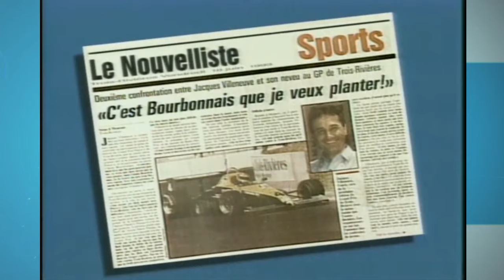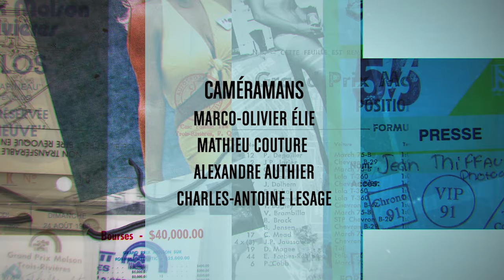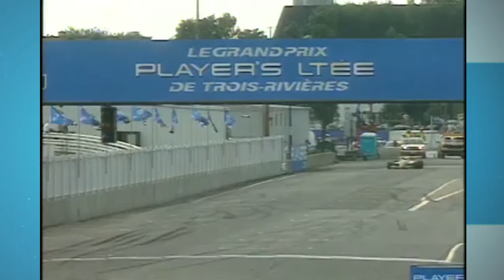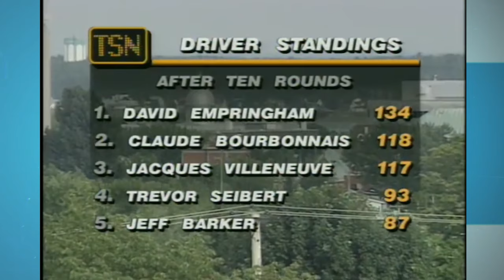REPLAY - 1993 Player's Toyota Atlantic race at Trois-Rivières the debut of young Jacques Villeneuve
0:00 - Introduction TLM
0:19: - Future champions - Jacques Villeneuve captures the second generation of his family to race on the streets of Trois-Rivières
0:58 - Drivers presentation 1993 Jacques Villeneuve Sr and Jr vs Claude Bourbonnais
1:58 - Player's LTD Toyota Atlantic Series Round 10 and the history of the GP3R
3:05 - Pit stop competition
3:31 - The event packed with races from FF to Trans-Am and Formula Atlantic
4:03 - Interview with Ron Fellows
4:25 - Race ceremonies the heart of the fan event
6:04 - A tradition of excellence: Jacques Villeneuve Sr.
6:48 - Race start preparations
7:40 - Lap of the Trois-Rivières circuit with Claude Bourbonnais
9:02 - Race start grid with Patrick Lemarié
10:59 - Warm up for the race
12:14 - Problems in the warm-up for Steve Cameron in the second car
13:11 - Grid formation
14:41 - The famous Villeneuve - Bourbonnais - Empringham start in 1993 players
15:20 - Crash at the Duplessis Arch for Bert Hart
15:50 - Second place for Patrick Lemarié
16:23 - Replay of the start
16:47 - Back in the lead
17:20 - Pace car - yellow flag
21:30 - Empringham rejoins the race
22:30 - Bourbonnais and Villeneuve at the back - Replay of the start
23:58 - Jacques Villeneuve Senior restarted from 3rd to 1st place
27:08 - Jacques Villeneuve jr moving up the field
28:16 - Nice nose car camera shot with Jacques Villeneuve
28:45 - Bourbonnais frustrated by Mimmo Schiattarella
29:37 - Empringham pushing hard
29:58 - Tangle in Turn 1 with Patrick Lemarié and Peter Faucetta
30:40 - Jacques Villeneuve Senior in the lead
31:02 - Villeneuve - Bourbonnais - Empringham in the fight
32:04 - Bourbonnais and Bobby Carville racing hard
33:28 - All these riders want to win in Trois-Rivières
34:06 - Replay of the Bourbonnais and Carville incident - 2 wheels on the kerb
34:21 - Villeneuve senior 12 seconds in front
35:21 - Interview with Barry Green from P1 Racing
36:39 - 35 laps to go - Car Cam Bourbonnais and Villeneuve fighting
32:04 - Bourbonnais and Bobby Carville racing hard
33:28 - All these riders want to win at Trois-Rivières
34:06 - Replay of the Bourbonnais and Carville incident - 2 wheels on the kerb
34:21 - Villeneuve senior 12 seconds in front
35:21 - Interview with Barry Green from P1 Racing
36:39 - 35 laps to go - Car Cam Bourbonnais and Villeneuve fighting
37:10 - Lemarié's car slows down Bourbonnais and Villeneuve crash
38:48 - Villeneuve interview after the crash, not happy about Bourbonnais
40:06 - Bourbonnais try to rejoins the race with a broken car
40:37 - A Villeneuve in the lead
41:12 - Bourbonnais rejoins the race with a damaged car
42:22 - Peter Faucetta about to be passed by Villeneuve Senior
42:46 - Barry Green interviewed after the joint crash
44:19 - Still plenty of racing
45:23 - 3 riders Villeneuve Senior, Barker and Empringham 25 laps to go
46:04 - Empringham getting impatient
47:02 - 3 wide and a spin for Barker
48:15 - Villeneuve Sr still in the lead
49:11 - Inside view of Villeneuve Sr's car
50:12 - Empringham in second by 9.2 seconds
50:20 - Kevin Baltimore interview for Canaska Racing/Motomaster team
51:41 - Empringham is closing the gap on Villeneuve Sr.
53:07 - Kenny Wilden last on the lead lap
54:37 - Trevor Seibert is another good Canadian rider.
55:35 - Villeneuve Sr. still in the lead.
56:06 - With 16 laps to go Empringham is catching up.
57:03 - Empringham talking about the race in Trois-Rivières
57:35 - Villeneuve Sr. has the second placed car at the back.
59:30 - Pierre Phillips on the engine for Villeneuve Sr.
1:01:01 - Empringham is right behind Villeneuve Sr.
1:02:01 - From last to first for Empringham
1:03:46 - Replay of the Empringham Pass for first place
1:05:20 - Information from the Victor Sifton Canaska Racing/Motomaster pit wall
1:06:16 - Racing towards the end with 5 laps to go
1:09:22 - Two laps to go with a lead of 5 seconds
1:12:03 - Victory for Empringham
1:13:50 - Victory circle
1:14:41 - Empringham interview
Relive the thrilling action of the 1993 SCCA Player's Toyota Atlantic Championship race at Trois-Rivières! In this intense competition, top drivers battled for supremacy on the challenging street circuit, showcasing their skills in high-speed open-wheel racing. David Empringham emerged victorious in this race, adding to an impressive season that ultimately saw him claim the championship title.

Among the outstanding competitors were Jacques Villeneuve and Claude Bourbonnais. Villeneuve, who would go on to become a Formula One champion, finished third in the championship with five wins, demonstrating his exceptional talent early in his career.

Join us as we recap all the excitement, dramatic overtakes and strategic manoeuvres that defined this unforgettable event.